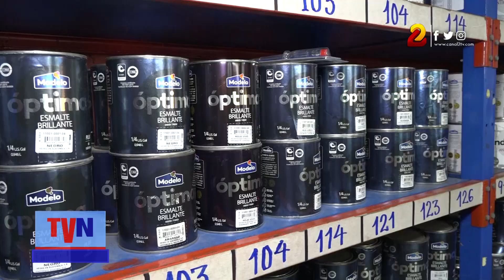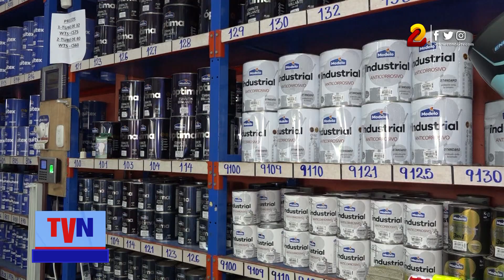Ferretería La Grapa ofrece descuentos en pinturas y herramientas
Los artículos ferreteros, herramientas y maquinarias, tienen muy buena demanda y en Ferretería La Grapa, para premiar la fidelidad de sus clientes, ofrecen promociones y descuentos